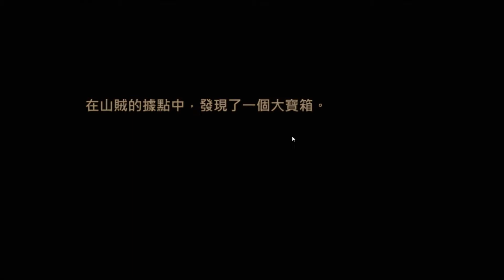叫小賀外傳 android game first look gameplay español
呆萌俠客續寫爆笑傳奇，研讀修煉天下武功秘籍。全新武俠卡牌手遊《叫小賀外傳》不刪檔封測火爆開啟，高度還原經典劇情，華麗極致酷炫特效，kuso爆笑台詞不斷，百餘俠客等你來戰！還有更多精彩好康活動等你參與，機會難得不要錯過！
【遊戲特色】
※即時走位釋放技能 勝負只在一瞬之間
《叫小賀外傳》突破了傳統卡牌遊戲的紙片2D模式，將卡牌塑造為3D人物並行走於這個爆笑江湖之中。您可以在戰鬥中通過人物即時的位置變化，操控釋放技能的時機，不只讓你展現高超的對戰技巧，更要讓你體驗瞬間定勝負的秒殺快感！

※陣容隨心自由搭配 打造專屬技能組合
《叫小賀外傳》中擁有各種門派、各種品質、各種類型的江湖大俠近百名，您可以隨意挑選他們作為您的夥伴，出戰陣容隨心搭配，打造屬於自己的頂級組合。特定夥伴還可以互相開啟天命，獲得40%-60%的超強屬性數值加成哦！

※頂級畫面完美呈現 引爆炫酷華麗戰鬥
《叫小賀外傳》為了呈現最頂級的華麗戰鬥特效，製作團隊特別使用了最新的3D渲染技術，使人物、技能、光效都達到了手機遊戲的最高畫質，讓您猶如身臨其境般體驗『相濡以沫，不如相忘於江湖』的武林。

※呆萌人物還原經典 kuso對話爆笑登場
那些在江湖上呼風喚雨、盡顯英雄氣概的武林豪傑們，在《叫小賀外傳》中都化身成為二頭身的Q版呆萌夥伴。“我可是《叫小賀外傳》終身VIP會員！你怎麼打得過我？”“竟然在明朝發展第三產業，簡直是自尋死路~”一句句kuso無厘頭的對話，讓你輕鬆爆笑闖江湖！

※優美配樂引人入勝 輕鬆闖蕩江湖武林
就如俞伯牙為鐘子期彈奏一曲『高山流水』，曲洋與劉正風共奏一曲『笑傲江湖』，《叫小賀外傳》也為您打造了無數動聽的音樂，帶您領略安逸舒適的『七俠鎮』、慷慨激昂的『六扇門』、歸隱山林的『南宮世家』等等前所未有的江湖之旅。

※ 精彩活動接連不斷 超值好康等您來拿
我們還準備了眾多精彩好康活動，封測禮包讓你拿到手軟！挑戰競技巔峰、搶做武林盟主、讓整個江湖記住您的大名，您將成為《叫小賀外傳》中的天下第一高手高手高高手！還在等什麼？快來創造屬於你的武林吧！